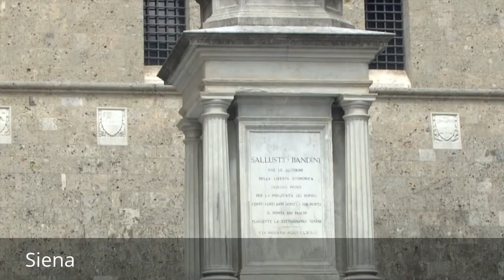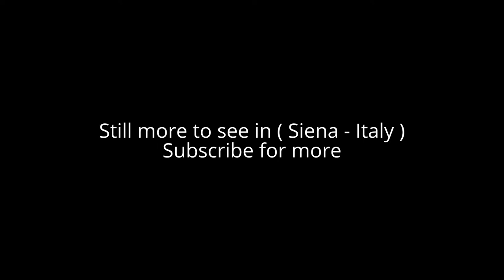Places to see in ( Siena - Italy )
Siena, a city in central Italy’s Tuscany region, is distinguished by its medieval brick buildings. The fan-shaped central square, Piazza del Campo, is the site of the Palazzo Pubblico, the Gothic town hall, and Torre del Mangia, a slender 14th-century tower with sweeping views from its distinctive white crown. The city’s 17 historic “contrade” (districts) extend outward from the piazza.

Siena is a city in Tuscany, Italy. Siena is the capital of the province of Siena. The historic centre of Siena has been declared by UNESCO a World Heritage Site. Siena is famous for its cuisine, art, museums, medieval cityscape and the Palio, a horse race held twice a year.

Siena is located in the central part of Tuscany, in the middle of a vast hilly landscape between the Arbia river valley (south), the Merse valley (south-west), the Elsa valley (north), the Chianti hills (north-east), the Montagnola Senese (west) and the Crete Senesi (south-east). The city lies at 322 m above sea level. The nearest international airports to Siena are Peretola Airport in Florence and Galileo Galilei International Airport in Pisa. There are two to three buses daily (Sena line) between Siena and Bologna Airport as well. Siena can be reached by train from both Pisa and Florence, changing at Empoli. Siena railway station is located at the bottom of a long hill outside the city walls. A series of escalators connects the train station with the old city on top of hill.

Alot to see in ( Siena - Italy ) such as :

Piazza del Campo
Torre del Mangia
Siena Cathedral
Palazzo Pubblico
Basilica of San Domenico, Siena
Museo dell'Opera del Duomo
Pinacoteca Nazionale
Basilica of San Francesco
Santa Maria dei Servi
Palazzo Salimbeni, Siena
Loggia del Papa, Siena
San Martino
Basilica dell'Osservanza
Orto Botanico dell'Università di Siena
Santo Spirito
Stadio Artemio Franchi – Montepaschi Arena
Civic Museum , Siena
Fortezza Medicea
Fonte Gaia
Siena Baptistery of San Giovanni
Santa Caterina
Fontebranda, Siena
Il Palio
Biblioteca Piccolomini
Palazzo Tolomei, Siena
Crypte du Duomo
Piazza Salimbeni, Siena
Loggia della Mercanzia
Fondazione Musei Senesi
Facciatone
Oratorio di San Bernardino e Museo Diocesano
Sant'Agostino
Porta dei Pìspini, Siena
Porta San Marco
Ovile Gate
Palazzo Sansedoni, Siena
Santa Maria in Provenzano, Siena
Porta Tufi, Siena
Cappella di Piazza
Porta Romana, Siena
Archeologico Nazionale di Siena
Palazzo Spannocchi, Siena
San Cristoforo, Siena
Palazzo del Magnifico
Museo della Tortura di Siena
Fonte Nuova D'Ovile
Siena Tourist Information Office
Contrada della Civetta
Bambimus - Museo D'arte Per Bambini
Palazzo del Capitano del Popolo, Siena

( Siena - Italy ) is well know as a tourist destination because of the variety of places you can enjoy while you are visiting the city of Siena . Through a series of videos we will try to show you recommended places to visit in Siena - Italy